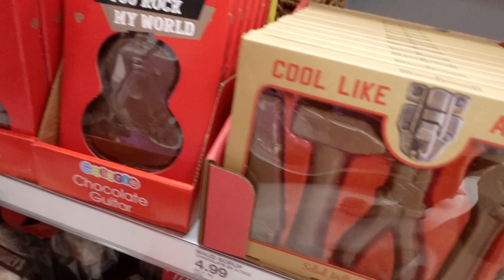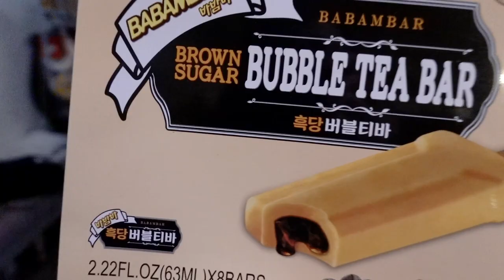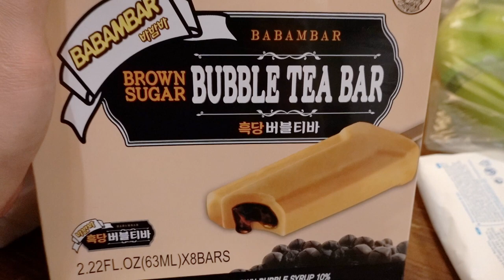Boba Milk Tea Ice Cream!!!!! | Minnie's VLOG 982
Testing out the new craze in town the boba milk tea ice cream bar. Seems a lot of people are out and about trying to snatch one of these goodies. I thought I'd give it a try myself. Not sure if it's just a pop up thing but I can see how these desserts became so popular especially among the asian communities. Check it out for yourself if you get a chance!